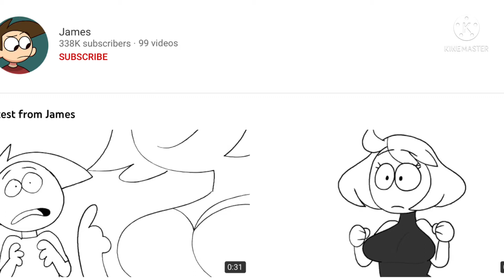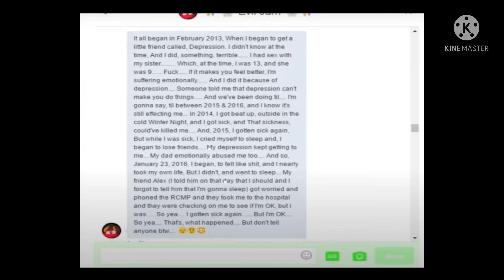The James bear drama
I don’t wanna be human anymore